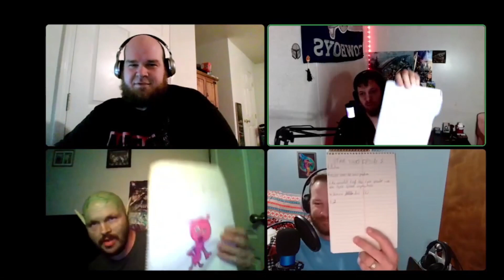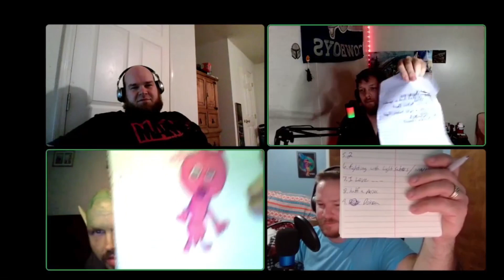Star Wars Ep #2 | Anything & Everything Nerd Style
Talking about and going over Star Wars Ep.#2 Attack of the Clones @anythingeverythingnerdstyle